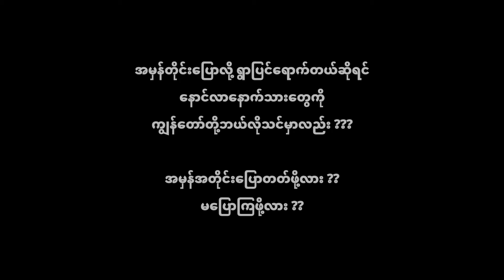" မလြယ္ဘူး " ေဆာင္းဦးလွိုင္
All the copyrights owned by Song Oo Hlaing.